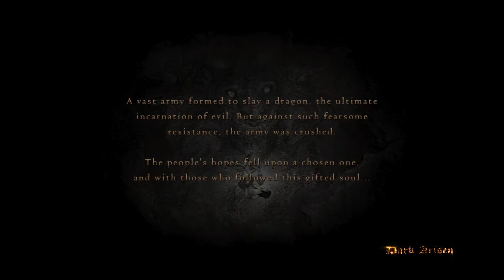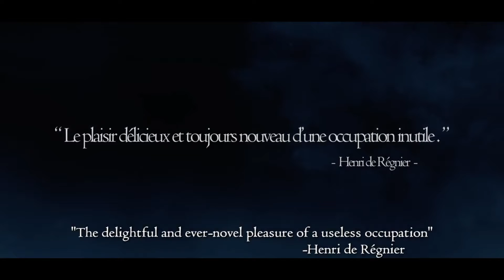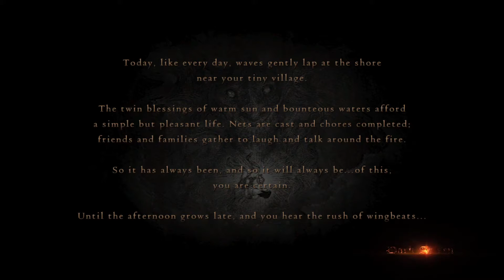Dragon's Dogma - Loner Type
Part 1 Dragon's Dogma